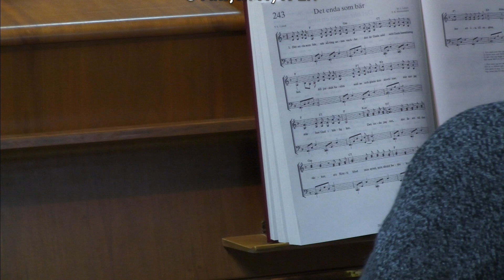BRØDET FRA HIMMELEN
Ludvig Nessa, Joh.6,24-36: «Jeg er livets brød!"
025 Eksilkirken  2faste4 BrodFraHimmelen